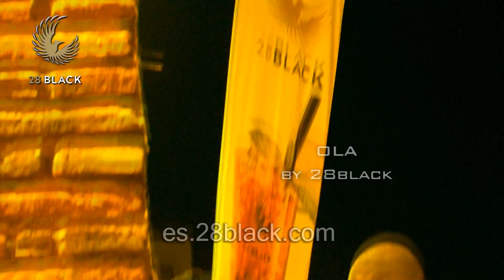28Black Inauguracion Discoteca Ola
La nueva bebida energética 28 Black se dio a conocer a los asistentes de la inauguración de la Discoteca Ola en Puerto Marina - Málaga . La presentación de 28 Black sorprendió a sus seguidores e invitados ya que la fiesta fue un ¡éxito total! Contó con la presencia de personalidades de los medios de comunicación  y sobre todo, gente relacionada con el mundo de la moda.
Fue una noche con un catering exquisito, música electrónica y variada amenizada por el DJ Adrian Rowell.
El equipo de Kmirar no podía perderse este evento y desde aquí las más sinceras felicitaciones por la profesionalidad del equipo Calidris 28 y agradecimiento por el buen trato recibido.

The new energy drink 28 Black was released to attendees of the opening of the Wave Nightclub in Puerto Marina - Málaga. The presentation of 28 Black stunned his followers and guests since the party was a success! Was attended by personalities from the media and above all, people involved in the fashion world.

It was a night with an exquisite catering, and varied electronic music enlivened by DJ Adrian Rowell.
Kmirar team could not miss this event and here the most sincere congratulations on the professionalism of Calidris 28 and thanks for the good treatment received.